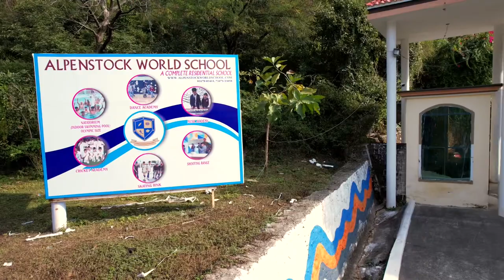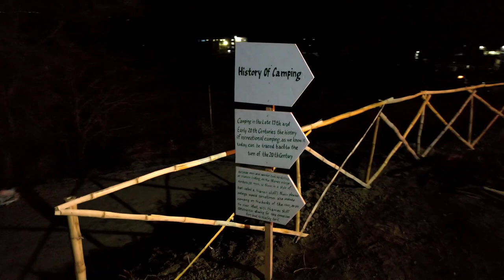Adventure Nature Camp at ALPENSTOCK’s Adventure Sports Area | Alpenstock World school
Alpenstock World School is a Complete Residential School near Dalhousie.Alpenstock follows ICSE Curriculum.School is spread in 50 acres.